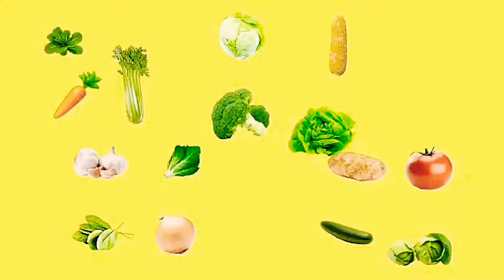Paruppu Adai recipe in tamil | Adai Dosa | Mutli Dal dosa | Indian Dosa recipe | Breakfast recipes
Are you getting bored of usual dosa? You can try this multi dal dosa in your home easily. It takes fantastic when taken with coconut chutney and jaggery. You can have this as a tiffin (breakfast/dinner) even can be served as a evening snack.

"LOVE TO COOK & EAT HEALTHILY"